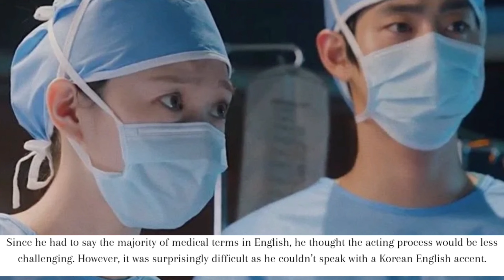Ahn Hyo Seop Lifestyle 2023 Girlfriend , Family , Wealth Education etc.